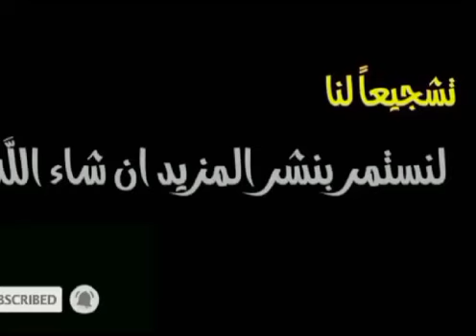صاحب افضل هدف في الدوري المصري|كفارا اتسخيليا الغلابه|اهداف ومهارات مميزه|امام لم يوقع للاهلي|دودي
شارك برايك في التعليقات ولو عجبك الفيديو ما تنساش اللايك والشير.